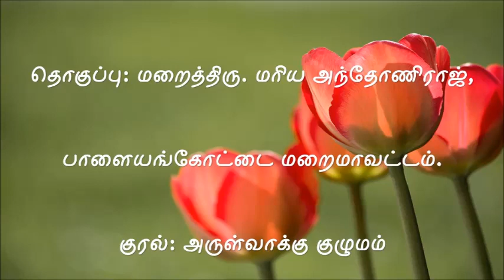இன்றைய புனிதர் அக்டோபர் 22 அரு, திமோத்தி கியாக்கர்டோ - Saint of the Day Oct 22 Bl. Timothy Giaccardo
இன்றைய புனிதர் அக்டோபர் 22 அருளாளரான திமோத்தி கியாக்கர்டோ - Saint of the Day Oct 22 Blessed Timothy Giaccardo